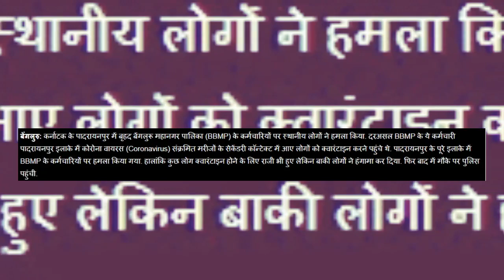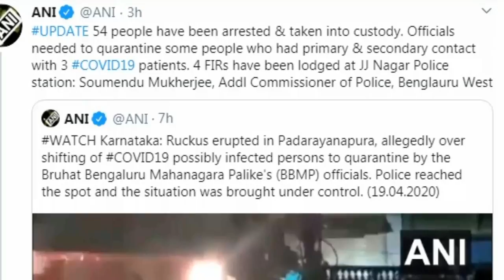Corona Update: Ruckus erupted in Padarayanapura, Karnataka over quarantine, कर्नाटक में BBMP पर हमला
Corona Update: Ruckus erupted in Padarayanapura, Karnataka over quarantine, अब कर्नाटक में बीबीएमपीकर्मियों पर हमला